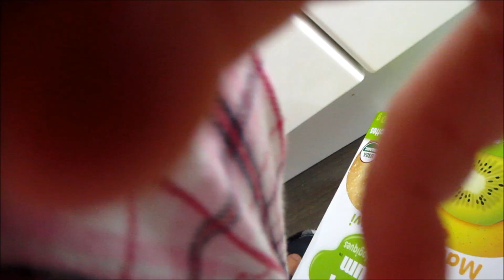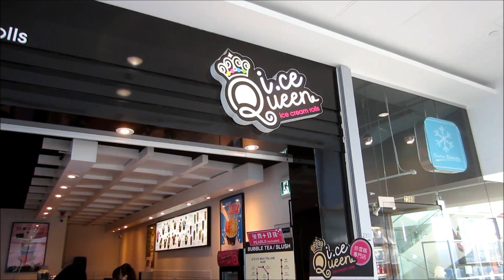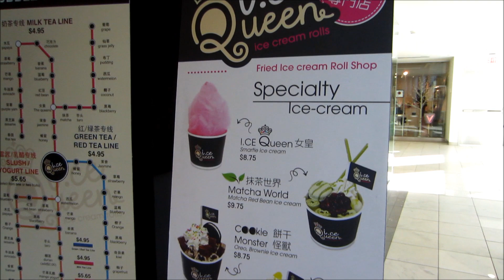LIFE UPDATE! - VlogsWithLinda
Bio oil
IKEA bowl
Playtex fork
Contigo snack cup
Skip hop bee bib
Peg perego rialto portable high chair
Gerber tri suction plate
White rabbit candy
Uppababy vista stroller
Huggies diaper little movers